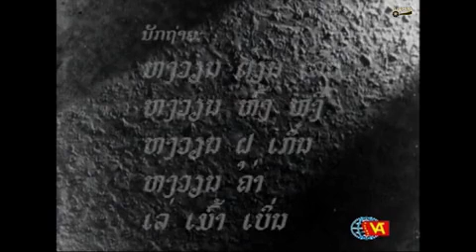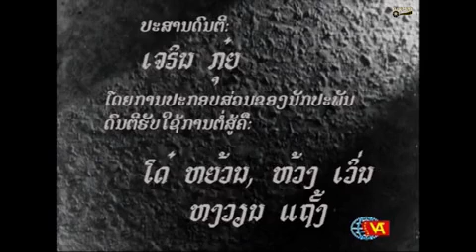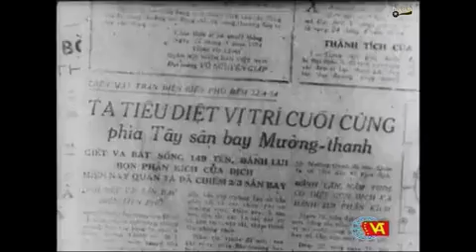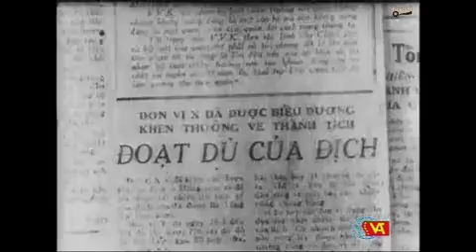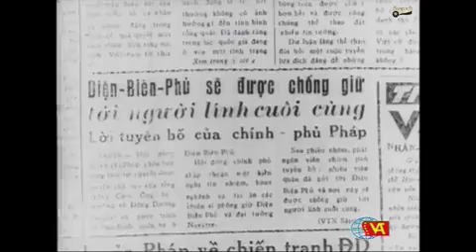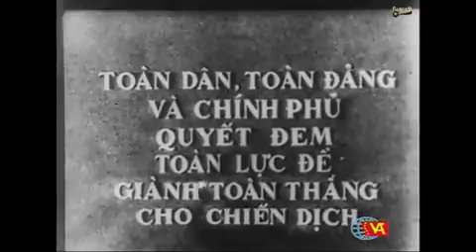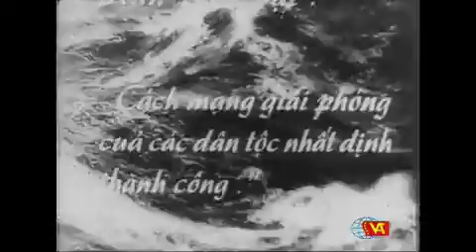ຮູບເງົາສາລະຄະດີເລື່ອງ "ໄຊຊະນະດຽນບ່ຽນຟູ" ຕອນທີ4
ຮູບເງົາສາລະຄະດີເລື່ອງ  "ໄຊຊະນະດຽນບ່ຽນຟູ"
ຜະລິດໃນປີ 1964.
ໝາຍເຫດ: ບາງເຫດການໃນຮູບເງົາສາລະຄະດີເລື່ອງນີ້ອາດມີພາບທີ່ໃຊ້
ຄວາມຮຸນແຮງ. ສະນັ້ນ, ເດັກນ້ອຍທີ່ມີອາຍຸຕໍ່າກວ່າ 13 ປີ ຄວນໄດ້ຮັບຄໍາ
ແນະນໍາຈາກຜູ້ປົກຄອງ.